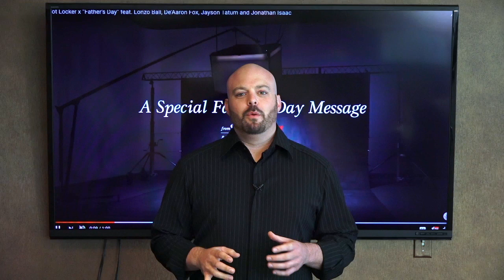Lonzo Ball Brutally Trolls His Father LaVar in New Foot Locker Ad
Justin Simon of Fanatics Media reviews Footlocker's new social ad starring NBA rookie Lonzo Ball.  Brilliant ad about LaVar Ball and his son Lonzo Ball.

Want to hire us? We create digital marketing campaigns that drive revenue and massive awareness for your company.